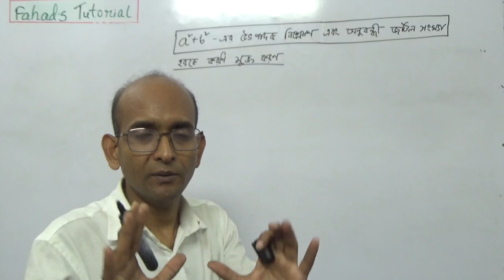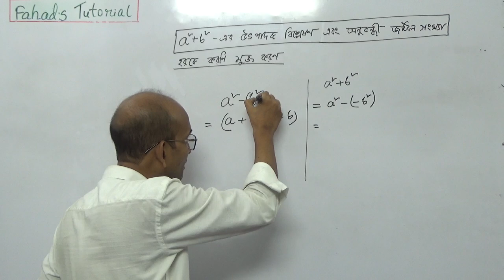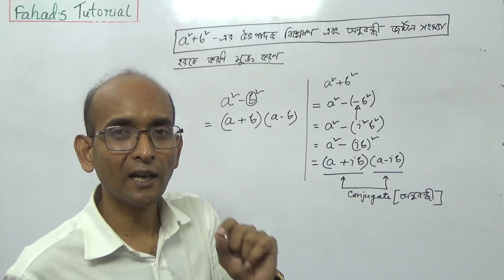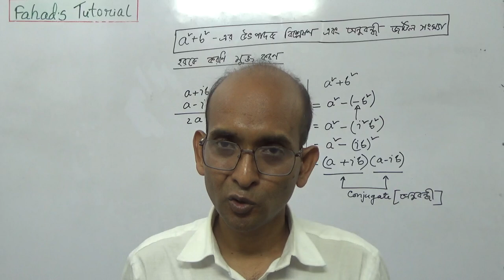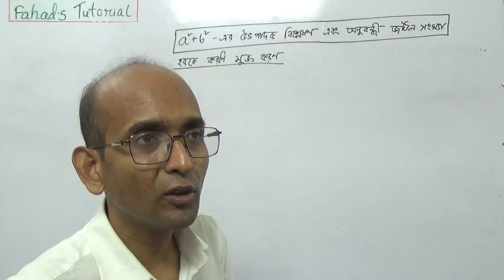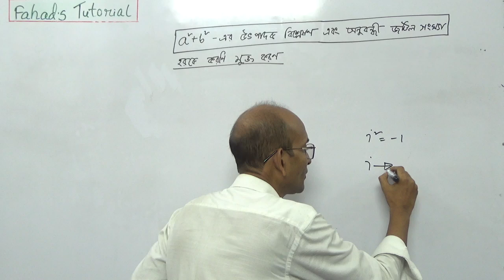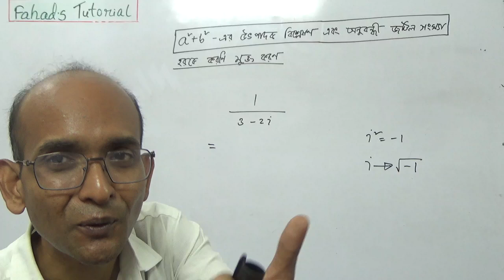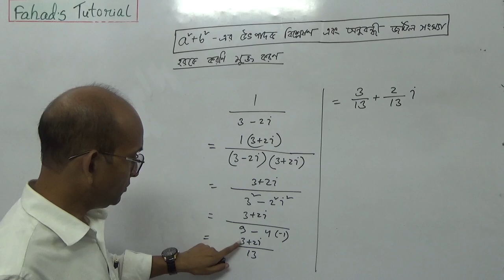07. Factorization of a2 + b2 and Conjugate Complex numbers | HSC Math | Monir Sir